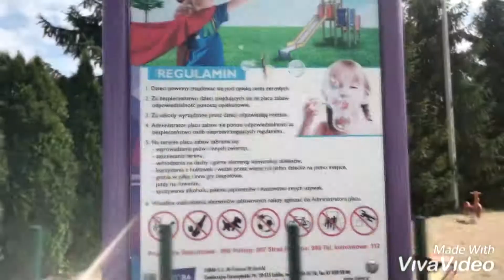Siłownie i place zabaw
U nas można nie tylko leniuchować ale i formę poprawić ;)